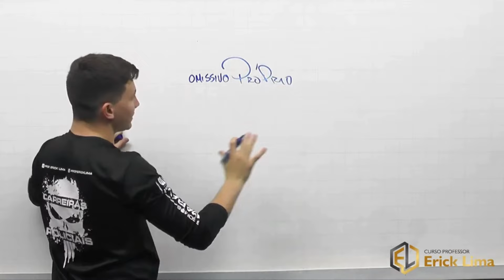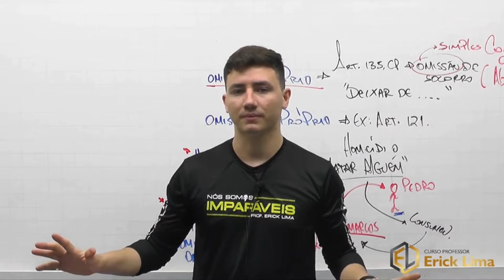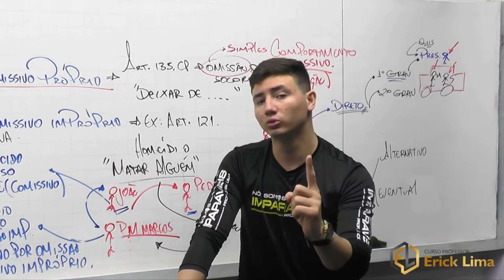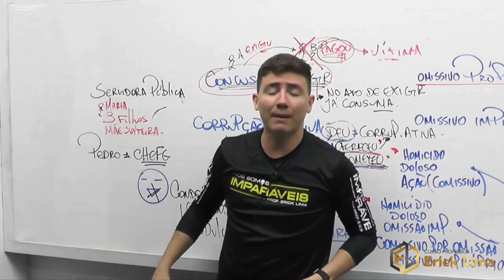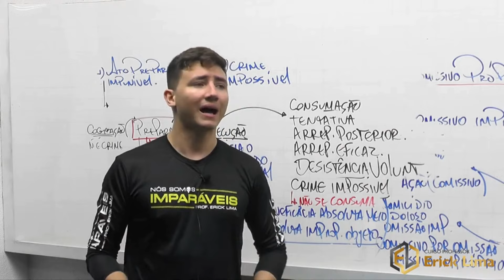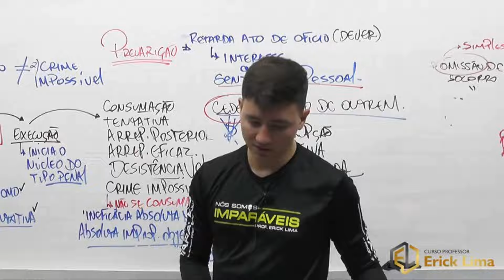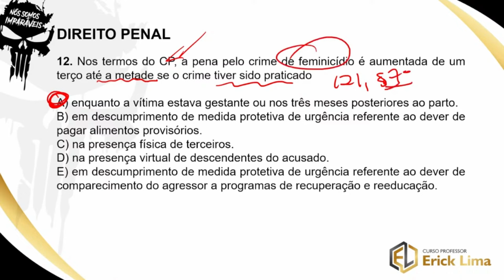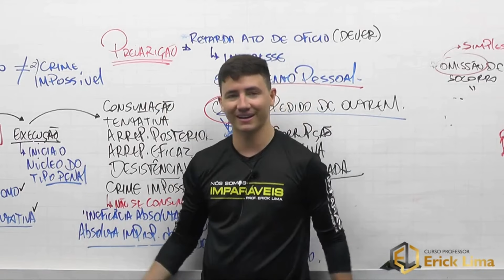Imersão Polícia Penal - Direito Penal | PPCE | Professor Erick Lima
Qualquer dúvida sobre cursos e concursos fale com a nossa Central de Comunicação:

Quer adquirir algum dos nosso produtos, como camisas e apostilas? Fale com a nossa Central de Vendas: